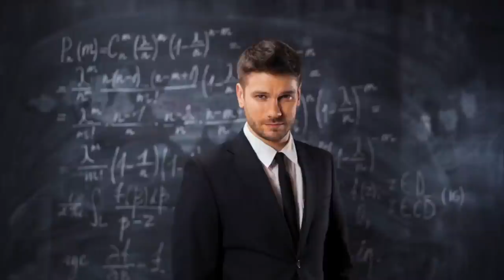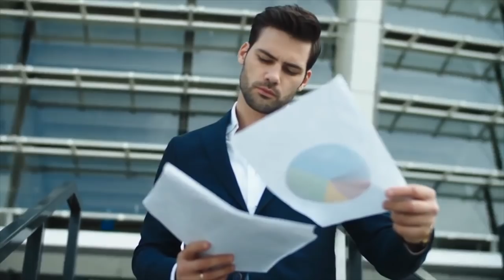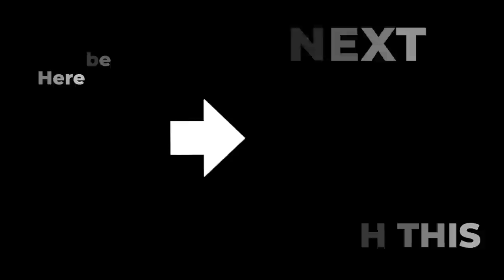Dating a Sigma Male? Sigma Male Relationship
Dating a Sigma male | Sigma male relationship. If you wanna learn about the sigma mindset or sigma personality, you are in the right place. You're probably asking yourself, what is a sigma male? is sigma male attractive? what are the sigma male traits? Well, then this video is for you!

Sigma males want women who value true love. These guys never play hard to get, they actually are hard to get because they don’t let just anyone in.
It’s like to be in a relationship with an INTJ, so be sure to check it out as well. Men having a place of this sort will not be bound by custom and the desires of other people.
Everyone else is vaguely confused by them. All of these guys are nice guys in their own way. Don’t be surprised if this man doesn’t impress you right away because they are not big talkers.

Many women are interested in dating a sigma male because he has a veil of mystery around him and mystery always seems intriguing. Knowing the signs you’re a sigma male will help you become one and learn how to look more attractive.